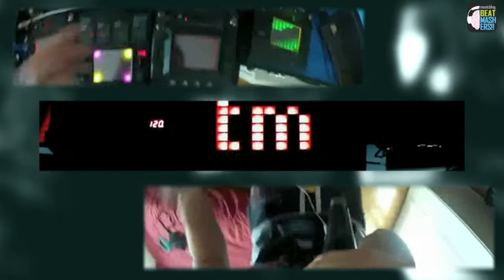BeatMashers.com Entrevista a BeatMac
Video-Entrevista a BeatMac, showman y músico madrileño que utiliza sus propias voces y la improvisación para hacer live looping. La imaginación mezclada con tecnología le permiten crear potentes canciones de estilos que van desde el rap, dubstep, reggae, drum&bass, techno...dandole un toque personal y logrando que cada directo sea único.
Ha compartido escenario con artistas como Aqeel, Le Peuple De LHerbe, DJ Floro, entre otros...